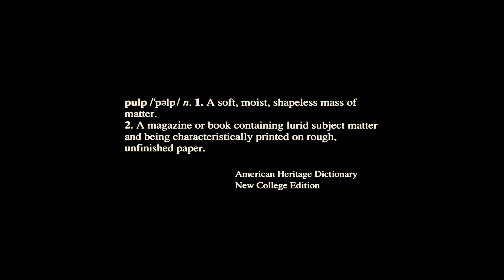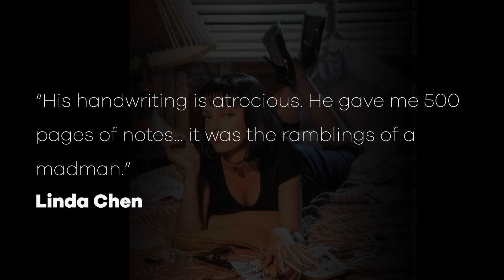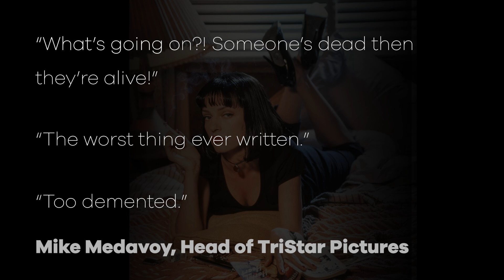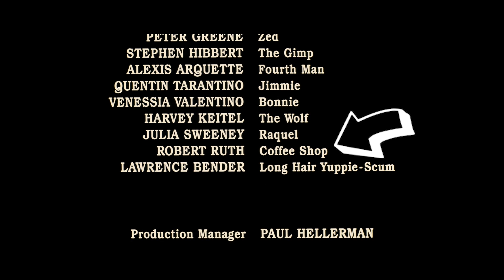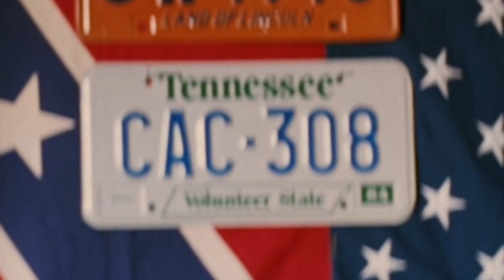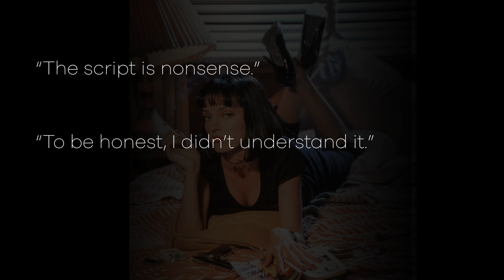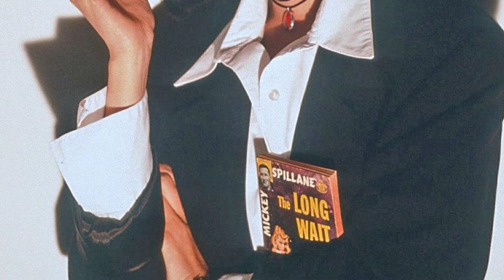Pulp Fiction Analysis: Part 2 | The Cutting Room Movie Review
Pulp Fiction is possibly the most impactful and influential independent film to come out of Hollywood. In part 2 of our delve into the making of Quentin Tarantino's classic, we talk about the writing of the film and its stellar cast.

The screenplay is credited to Tarantino, with a 'stories by' credit given to his writing pal, Roger Avary. We tell the story of how the script was written and get into what makes it work , from the narrative structure to its many quotable lines of dialogue. "Royale with cheese!" is exclaimed a few too many times by us, perhaps.

Join us in seedy L.A as we get into QT's most talked about work...

00:00 | Introduction
00:35 | The Writing: Quentin Tarantino (and Roger Avary)
12:19 | The Cast: Samuel L. Jackson as Jules Winfield; John Travolta as Vincent Vega; Bruce Willis as Butch Coolidge; Uma Thurman as Mia Wallace

To gain access to bonus episodes and our podcast archive, and support what we do, please become an ATRM patron...

All The Right Movies is an online hub for movie lovers everywhere, creating videos, podcasts, and articles on classic and hit films. The Cutting Room is our movie show where we break down films into their key filmmaking parts to discuss what makes them work, and also tell the making of story behind the film. All delivered with some big laughs and opinions.